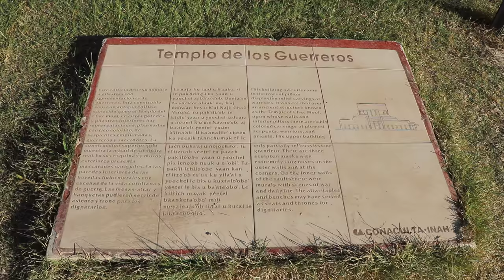Une journée à Chichén Itzá (Mexique)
Chichén Itzá est une ancienne ville maya située entre Valladolid et Mérida dans la péninsule du Yucatán, au Mexique. Chichén Itzá fut probablement, au xe siècle, le principal centre religieux du Yucatán. Le site a été classé au patrimoine mondial de l'UNESCO en 1988, et a été élu, le 7 juillet 2007, comme l'une des sept nouvelles merveilles du monde.